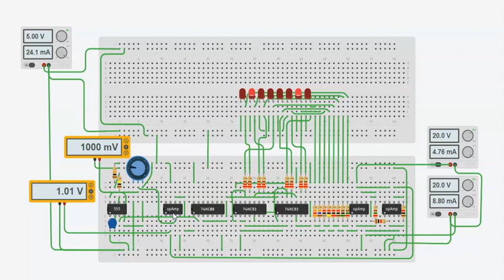conversor analogo dgital simulado en tinkercad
en este video vemos un conversor analogo digital simulado en tinkercad